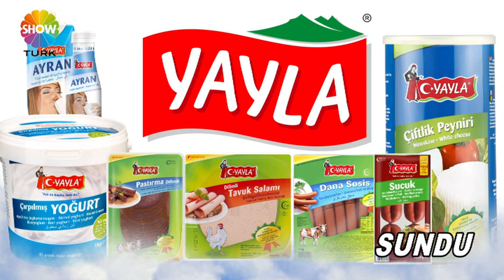RAMAZAN YOLCULARI GROSSMARKT TUTKUM ANADOLU FLEİSCH 185 BÖLÜM